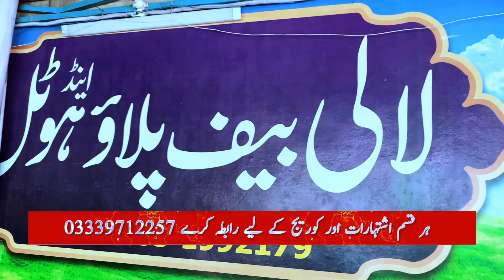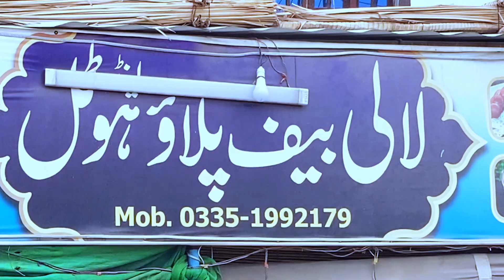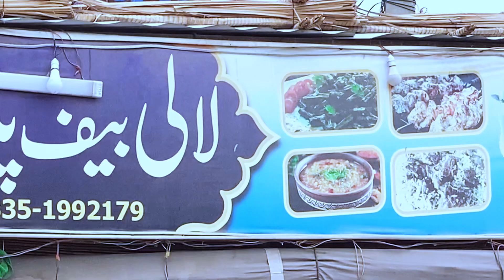14 August 2024